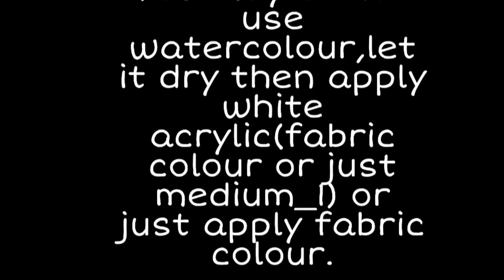diy ideas (pillow and shoes painting)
Hey!

I am back with something new i.e pillow making and shoes painting. Both the ideas are easy and satisfying. I hope you might have watched here for the first time.